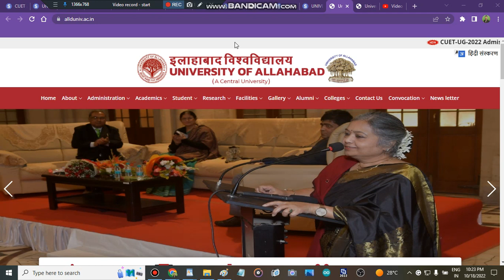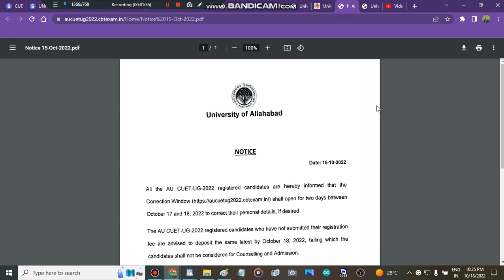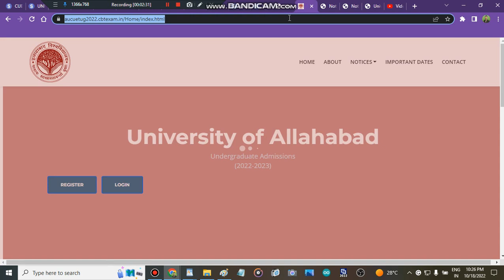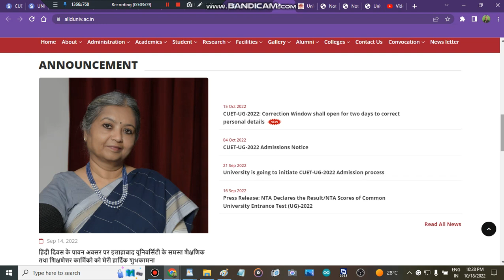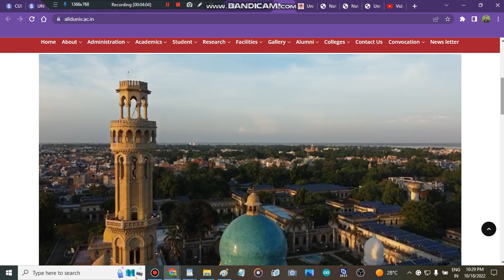UNIVERSITY OF ALLAHABAD Merit list And Admission Update 2022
" university of Allahabad counselling process 2022"
" all about university of Allahabad counsellling process 2022"
" university of Allahabad counselling portal 2022"
" university of Allahabad admission portal 2022"
" all about university of Allahabad"
" merit list university of allahabad"
" all admission update university of allahabad "
" admission process in university of allahabad"
" colleges admissions"
' cuet admission update 2022"
" admission process im cuet 2022"
" all about cuet colleges"
" best cuet colleges"
" colleges admissions"
" best cuet colleges"
allahabaduniversityadmission " Best Courses And Top Colleges"